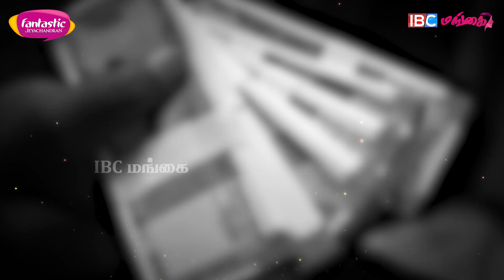Husband ரொம்ப Genuine-ஆ நடந்துக்கிட்டாரு - Advocate Saranya Interview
Husband ரொம்ப Genuine-ஆ நடந்துக்கிட்டாரு - Advocate Saranya Interview | IBC Mangai

Dazller Cosmetics